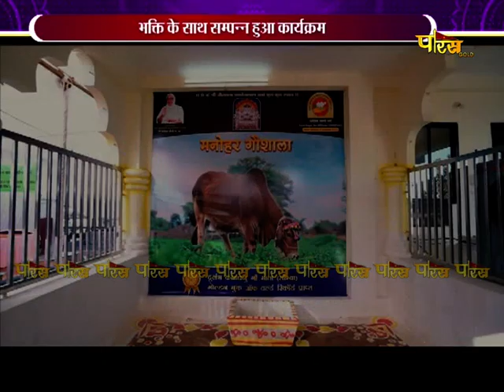Manohar Parshvanath Janmkalyanak & Gaushala 9th Sthapana l Khairagarh (Chhatisgarh) l 20/01/2023